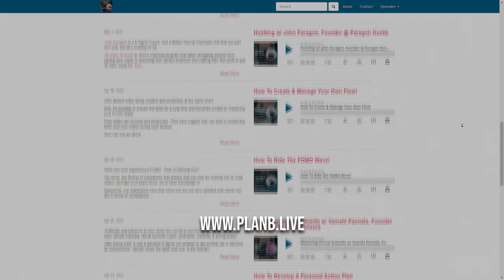How To Find Your Latent Talents!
Everyone is good at one thing on another. What takes time is its discovery, even for the one self-searching.

In this episode, we review how best to search and find such talents, nurture and evolve them to leverage to your benefit finally.

- You can be a successful Entrepreneur and can do a LOT with your very own podcast. Follow Rajeev’s FREE training & you’ll discover How to ideate, create, launch, monetize and grow your podcast in just a couple of hours!